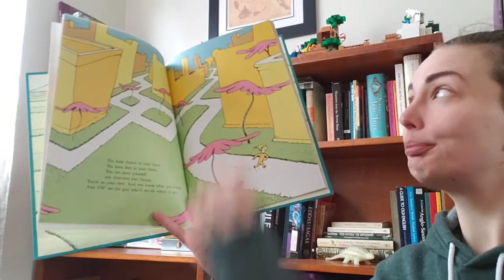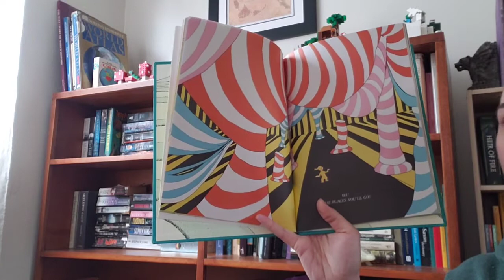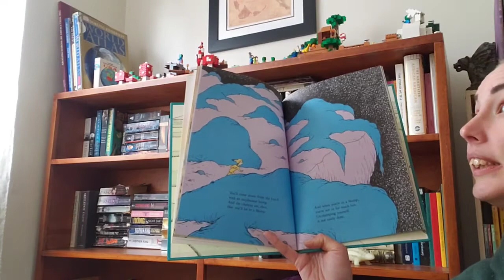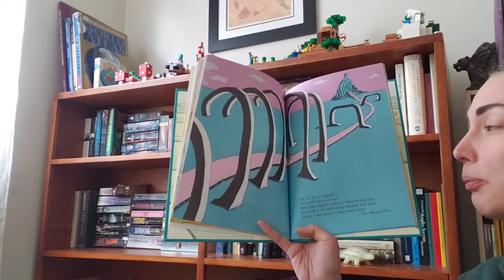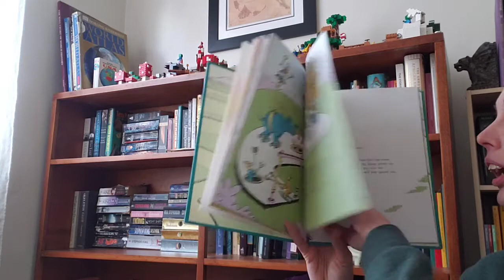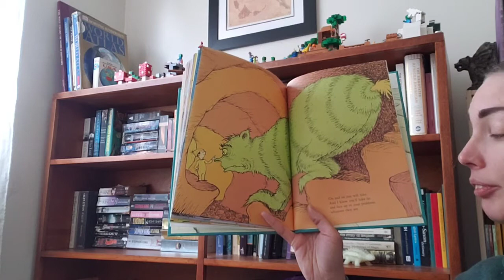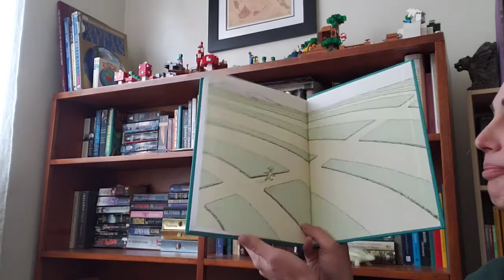Mrs Rita reads Oh the Places You'll Go